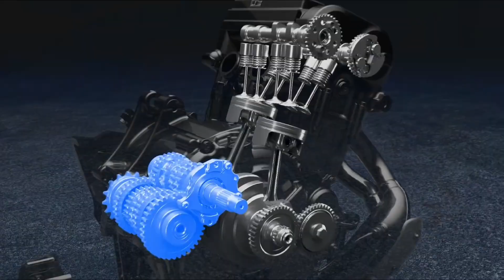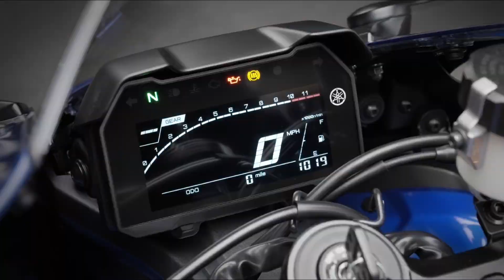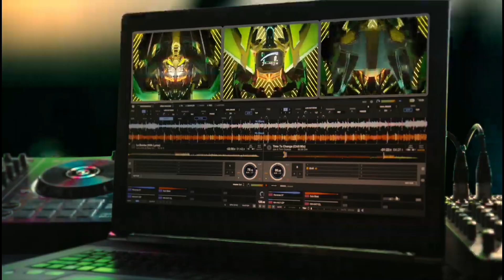Upcoming Twin Cylinder Bikes Launch in 2023 | New Rider's Must Check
1. My Professional MIC (work with mobile)
2. my Secondry MIC
3. My Laptop
4. Camera For Shooting Video

Other Queries :-

Which bike will Launch in 2022?
Which bike is better to buy in 2022?
Which bike to buy in 2023?
Which bike is launching?
Royal Enfield upcoming bikes
Honda upcoming bikes
Yamaha upcoming bikes
Upcoming bikes in India 2022 under 1 Lakh
Bajaj upcoming bikes
CF Moto upcoming bikes